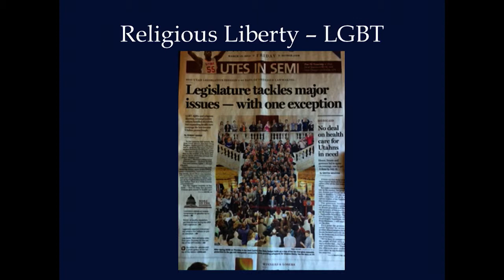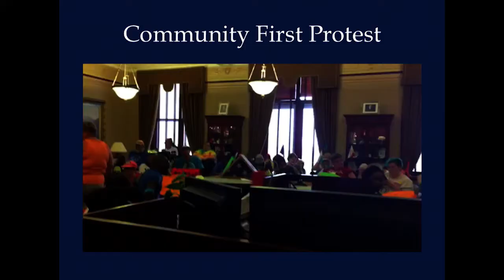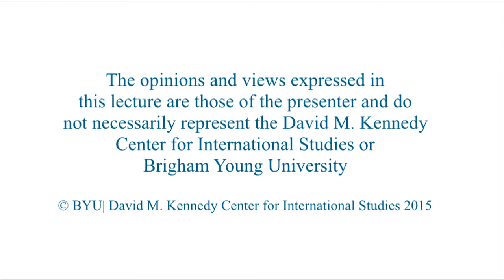Career Reflections: Political Affairs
Mike Mower
Deputy Chief of Staff to the Governor of Utah

Mike Mower will provide an overview of his current position as deputy chief of staff to Utah Governor Gary R. Herbert. Mower will describe his career path, provide career advice, and discuss life lessons.

Mower’s focus is on inter-agency issues and the optimization of state government. He also oversees constituent services, boards and commissions, and local government outreach. Mower previously served as deputy chief of staff and communications director for former Utah Governor Jon Hunstman.

10/08/2015